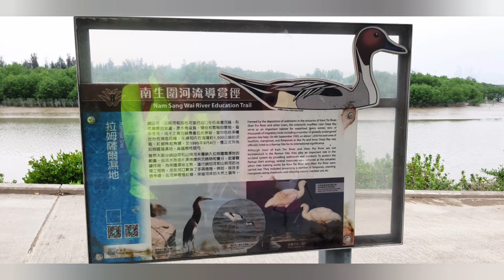HKCT Yuen Long Wetland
Wann immer wir Zeit haben und es nicht so heiß, hier in Hong Kong, ist, mieten wir uns Fahrräder und fahren in das Yuen Long Feuchtgebiet. Hier kommen Vögel, zum Beispiel aus Russland zum Überwintern. Dieses Ereignis lockt dann auch immer viele Fotografen an. Begleitet uns auf unserer heutigen Tour.